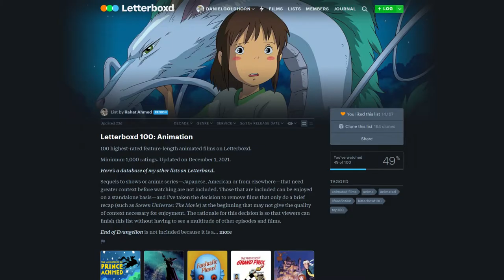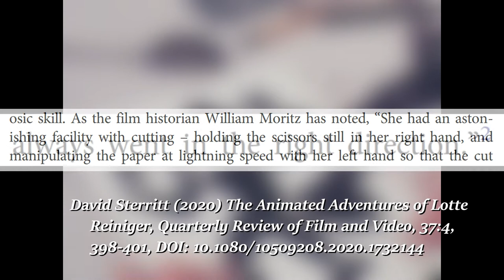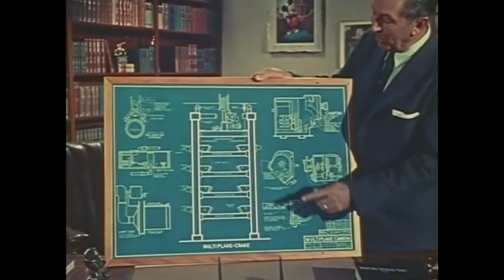The Adventures of Prince Achmed - Letterboxd 100 Animation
It's time to review 100 of the best animated films ever made (according to Letterboxd at least) and no better place to start than at the very beginning of animation history!

The Adventures of Prince Achmed (known as Die Abenteuer des Prinzen Achmed in German) is a 1926 German animated fairytale film by Lotte Reiniger. It is the oldest surviving animated feature film; two earlier ones were made in Argentina by Quirino Cristiani, but they are considered lost. The Adventures of Prince Achmed features a silhouette animation technique Reiniger had invented which involved manipulated cutouts made from cardboard and thin sheets of lead under a camera. The technique she used for the camera is similar to Wayang shadow puppets, though hers were animated frame by frame, not manipulated in live action. The original prints featured color tinting.

Several famous avant-garde animators worked on this film with Lotte Reiniger, among them Walter Ruttmann, Berthold Bartosch, and Carl Koch.

The story is based on elements from the One Thousand and One Nights written by Hanna Diyab, including "Aladdin" and "The Story of Prince Ahmed and the Fairy Perī-Bānū".